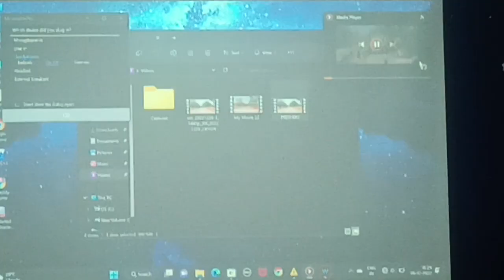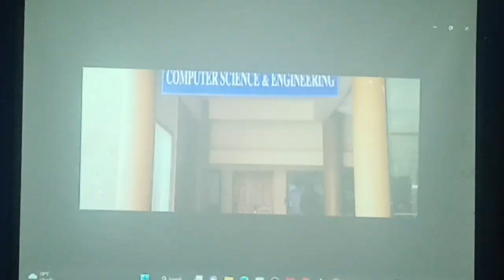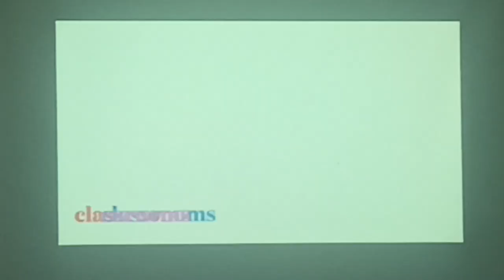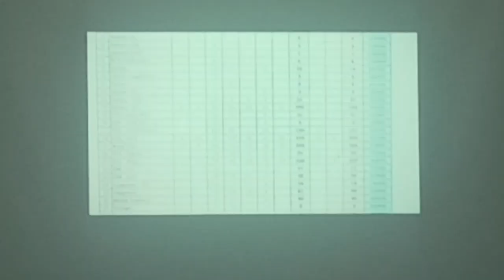Gayatri Vidya Parishad College of Engineering Video | College Tour | Kommadi | Visakhapatnam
This video shows about the whole college view of Gayatri Vidya Parishad College of Engineering, Kommadi, Visakhapatnam